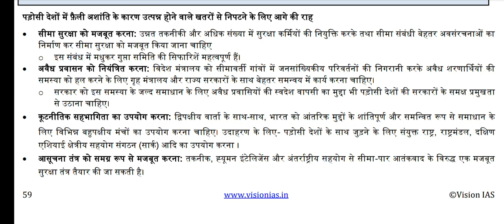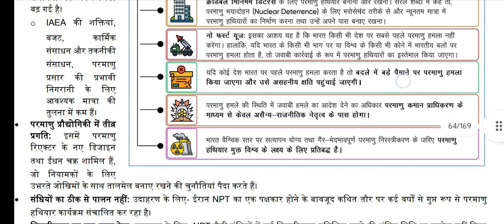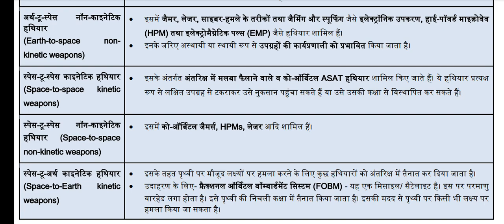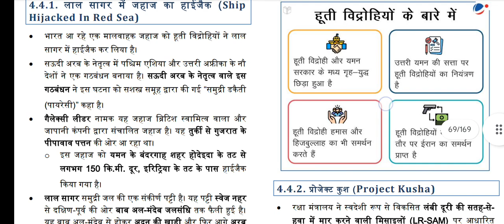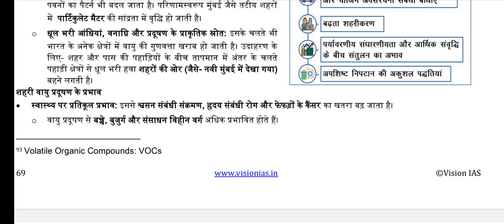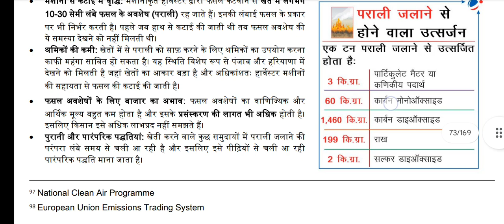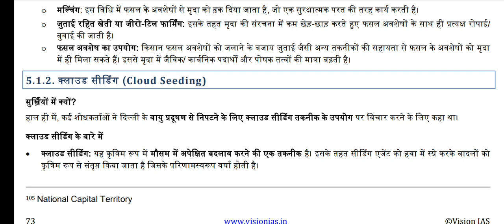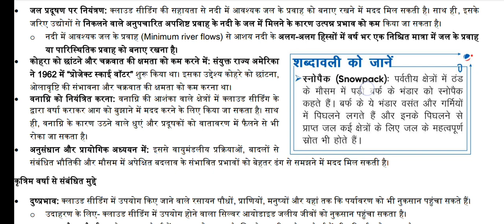28 January 2024